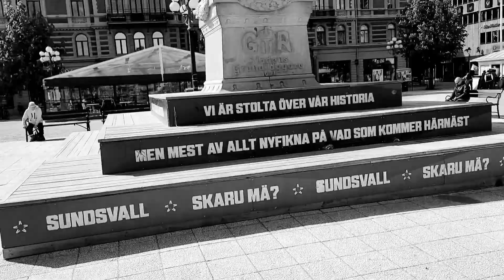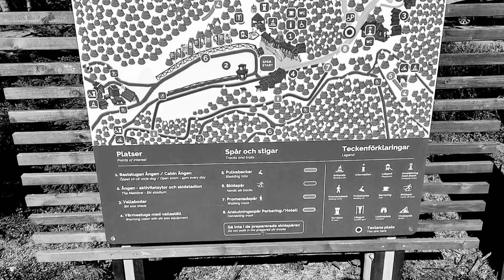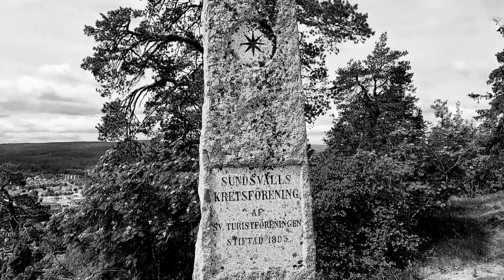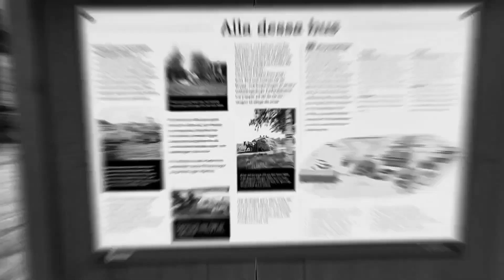Sundsvall I Sverige Sweden